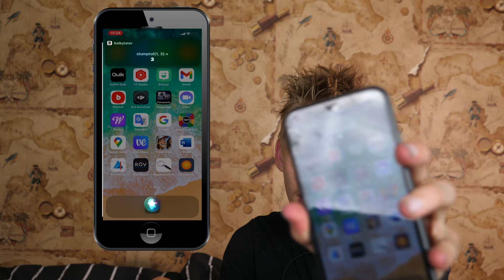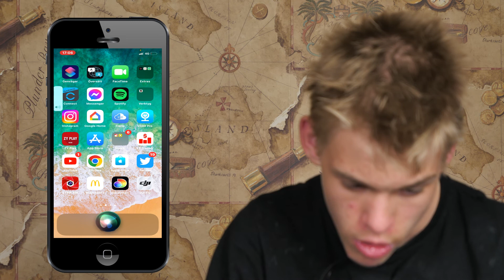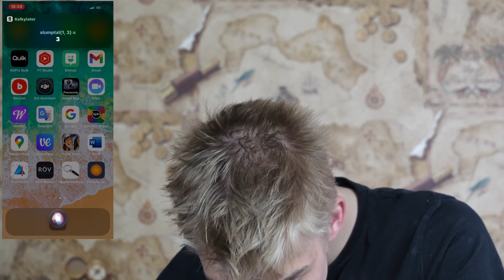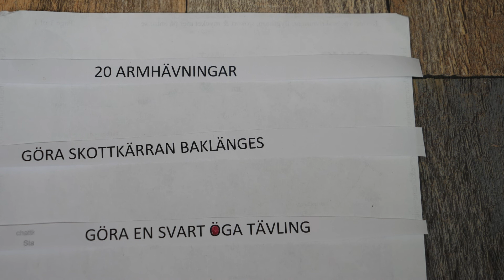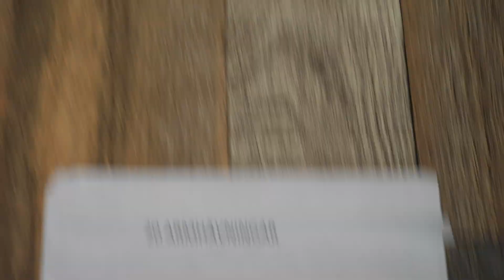siri bestämmer vad jag skall göra under dagen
JAG LÅTER SIRI BESTÄMMA MINA UTMANINGAR UNDER EN HEL DAG.
SIRI HAR TRE OLIKA ALLTERNATIV ATT VÄLJE MELLAN PÅ VARJE RONG.
JAG KÖR 5 RONDER TOTALT,
MORFAR HAR FÅTT VÄLJE BLAND MÅNGA OLIKA UTMANINGAR TILL VARJE ROND OCH VALT UT TILL SIRI 3 ALLTERNATIV VARJE GÅNG.
NU KOMMER LÄNKAR TILL MINA ANDRA SOCIALA MEDIER
DOM SOCIALA MEDIER JAG ÄR MEST AKTIV PÅ ÄR YOUTUBE
OCH INSTAGRAM
LÄNK TILL MINA ANDRA VIDEOR OCH SPELLISTOR
SKRIV GÄRNA EN KOMMENTAR VAD NI TYCKER OM VIDEON
TACK FÖR ATT NI KOLLAT PÅ DENNA VIDEO, SÅ HOPPAS JAG VI SES
NÄSTA SÖNDAG KL. 15.30